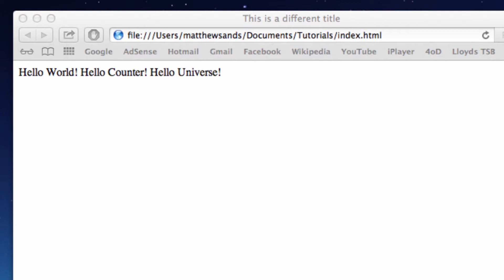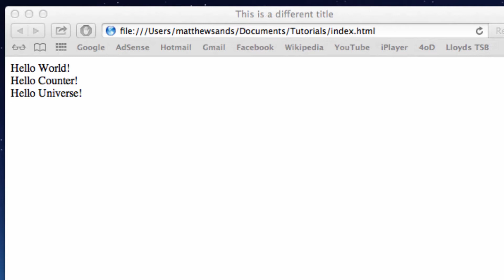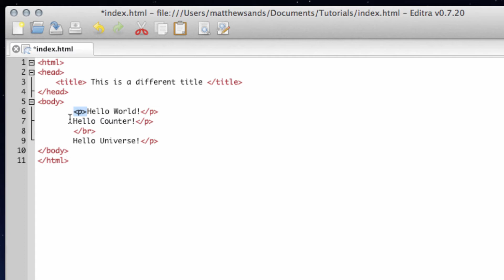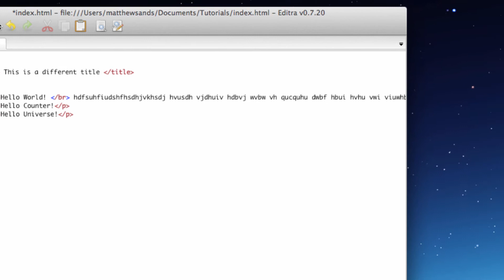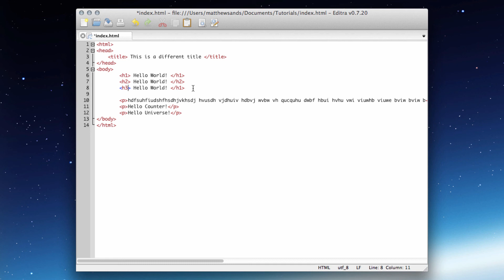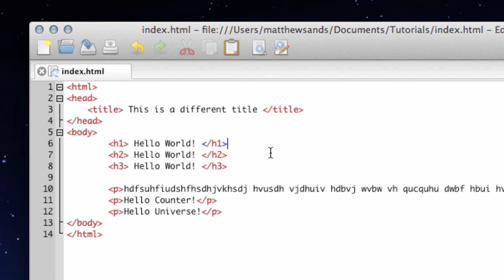HTML Tutorial 4 - Headers and Paragraphs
How to split text on your website into headings and paragraphs.